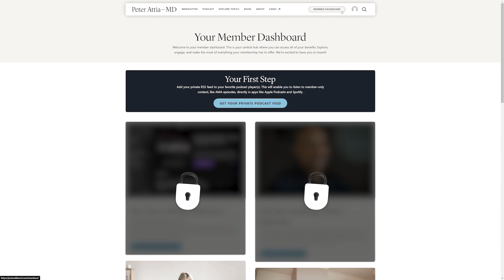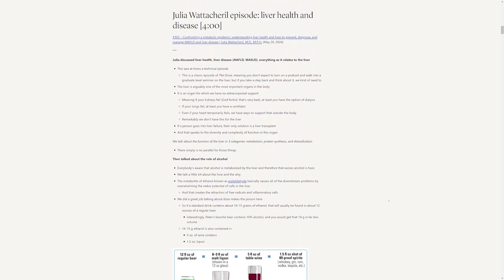When to Have Sex for the Highest Chance of Getting Pregnant | Paul Turek, M.D.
Get An Introductory Guide to Longevity and my weekly newsletter here (free)

This clip is from episode 351 ‒ Male fertility: optimizing reproductive health, diagnosing and treating infertility, and navigating testosterone replacement therapy | Paul Turek, M.D.

In this clip, they discuss:

- Daily Ejaculation Can Lower Sperm Quality – Most men benefit from 24–48 hours between ejaculations when trying to conceive
- Abstinence Timing Affects Semen Analysis – Sperm count increases with abstinence, but motility drops after a few days, making 2–4 days ideal for testing
- Sex Early in the Fertile Window Boosts Pregnancy Rates – A study of 700+ couples showed the highest success when intercourse was frontloaded 5–6 days before ovulation
- Sperm Can Survive for Days in the Reproductive Tract – Some sperm bind to the fallopian tubes and remain viable, ready to fertilize the egg when it’s released
- Egg Lifespan Is Short—Sperm Needs to Be There First – With the egg viable for only about 8 hours post-ovulation, earlier sex improves the chances of conception

Paul Turek, M.D. YouTube: @TalkWithTurek